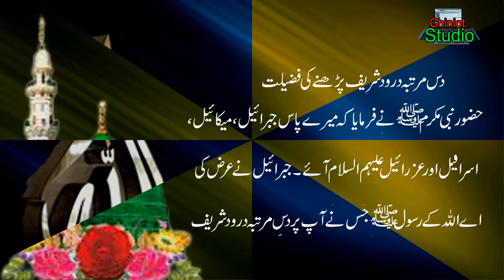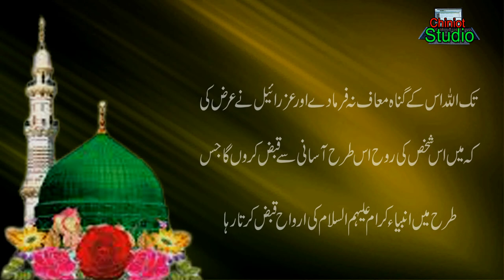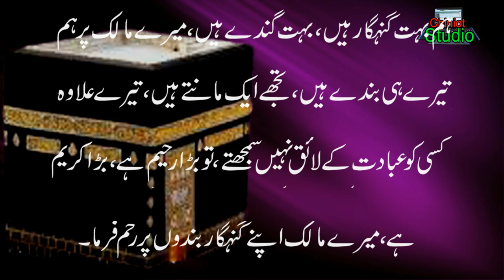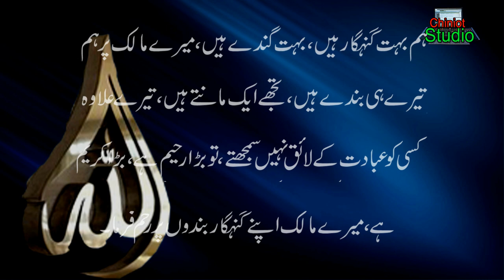best Ramzan Shayari in urdu 2021||Ramzan mubarak 2021 || New ramzan